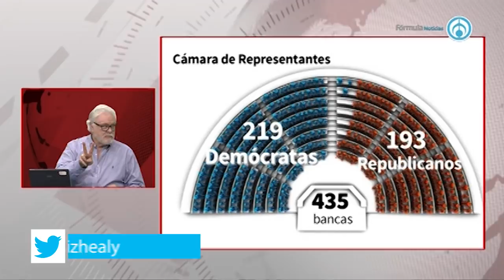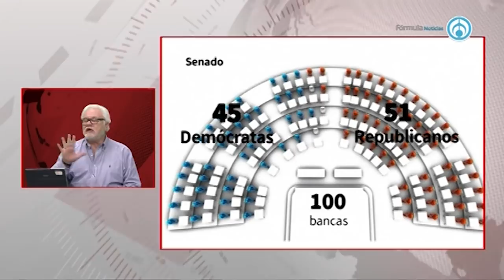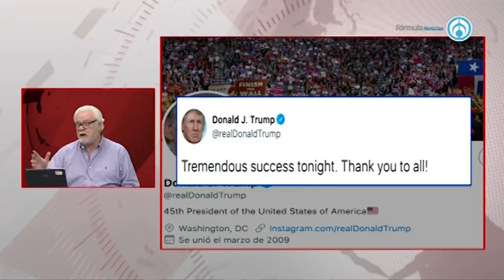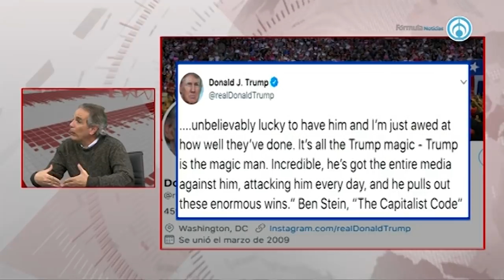¿Que pasó en las elecciones intermedias de EU?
-Fragmento de la emisión "Eduardo Ruiz-Healy En Fórmula" del miércoles 7 de noviembre de 2018-